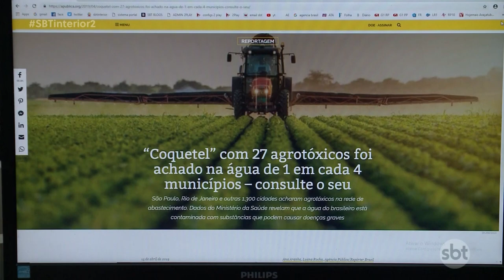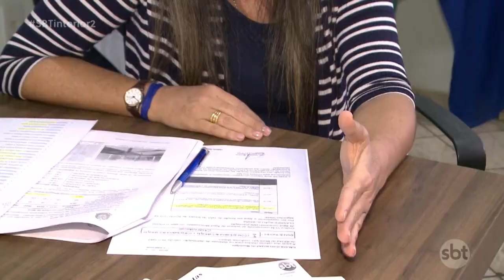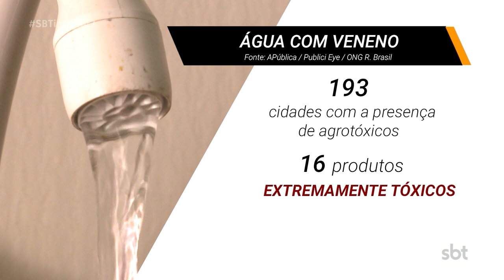90% das cidades da região fornecem àgua contaminada com veneno